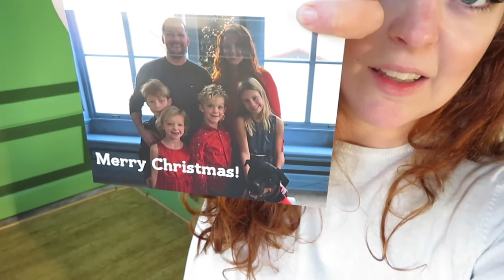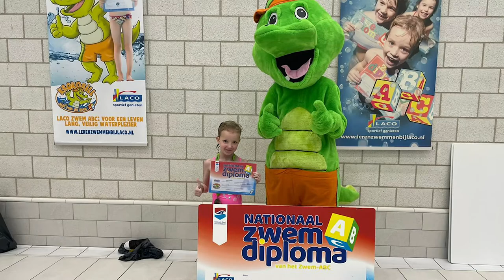BROOKE MAG EINDELIJK AFZWEMMEN!! • Mamavlog #49 | Mariliza Pauwels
Deze week ben ik weer eens van alles en nog wat vergeten, maar gelukkig kunnen we het allemaal oplossen! Brooke vindt een HappyStone bij school en mag na al die maanden eindelijk afzwemmen voor haar A diploma!